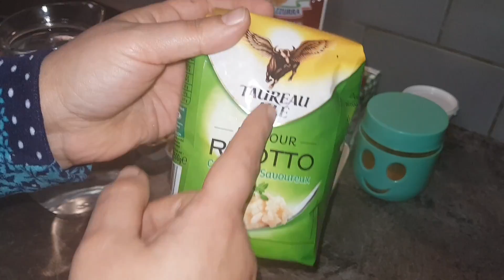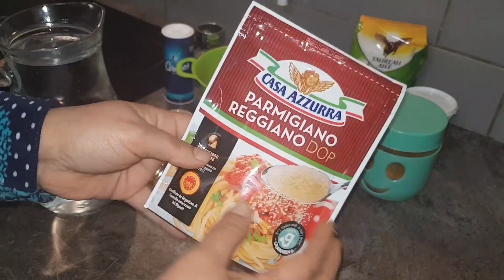ألذ وأسهل ريزوتو بالكروفيط كريمي ما تشبعوش منو يستاهل التجربة 😋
المقادير
300gكروفيط
ملعقة كبيرة ونصف زبدة
3ملاعق زيت الزيتون
بصلة صغيرة
ملعقة صغيرة ثوم
كريمة سائلة
جبن البرميجانو
المعدنوس
ملح وفلفل أسود
معدنوس
مقادير المرق
لتر وربع ماء
رؤوس القمرون والقشر
بصلة صغيرة
فص ثوم
ملعقة صغيرة توابل السمك